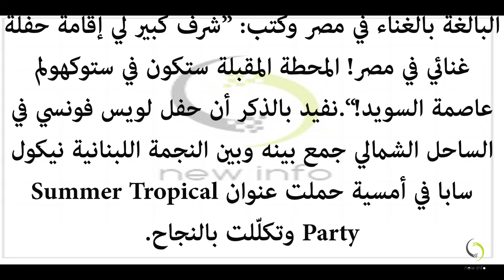نجم Despacito مغادراً أم الدنيا: “تشرفت بالغناء في مصر”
5 despacito cover,
a bailar despacito,
a despacito cover,
a despacito elettani,
a despacito elettani hatasa,
a despacito lyrics,
a despacito élettani hatásai,
asi despacito j quiles,
bailame despacio,
besame despacito 3+2,
d despacito lyrics,
despacito,
despacito 0.5,
despacito 0.5 speed,
despacito 00,
despacito 0fficial,
despacito 0ne hour,
despacito 0riginal,
despacito 1 hora,
despacito 1 hour,
despacito 1 hour english,
despacito 1 hour loop,
despacito 1 hour remix,
despacito 1 million,
despacito 1 million dance,
despacito 1 million dance studio,
despacito 10 hours,
despacito 10 hours lyrics,
despacito 2 hours,
despacito 20 voces,
despacito 2017,
despacito 2017 remix,
despacito 21,
despacito 21 artistas,
despacito 24 hours,
despacito 24 voces,
despacito 25 voces,
despacito 2cellos,
despacito 3 billion,
despacito 3 cubanos,
despacito 3 italian,
despacito 30 min,
despacito 30 minutes,
despacito 34 voces,
despacito 360,
despacito 39,
despacito 3d,
despacito 3d justin bieber,
despacito 4 guys,
despacito 4 hours,
despacito 4 people,
despacito 4 voices,
despacito 43 voices,
despacito 432 hz,
despacito 45 voces,
despacito 4aith,
despacito 4th impact,
despacito 4th impact reaction,
despacito 5 cover,
despacito 5 guys,
despacito 5 hours,
despacito 50,
despacito 50 mix,
despacito 50 songs,
despacito 50 speed,
despacito 50 voces,
despacito 5sos,
despacito 5th harmony,
despacito 6 bahasa,
despacito 6 hours,
despacito 60,
despacito 60 min,
despacito 60fps,
despacito 64kbps,
despacito 666,
despacito 7 hours,
despacito 7 language,
despacito 7 versiones,
despacito 7 years,
despacito 70,
despacito 70 speed,
despacito 72,
despacito 720p,
despacito 75,
despacito 75 speed,
despacito 8 bit,
despacito 8 bit version,
despacito 8 bit with vocals,
despacito 8 hours,
despacito 8 passengers,
despacito 8 piano,
despacito 8 styles,
despacito 80s,
despacito 80s remix,
despacito 8n english,
despacito 9 hours,
despacito 92 sounds,
despacito 92 sounds remix,
despacito 92.3,
despacito 92ccdj,
despacito 94.9,
despacito 95.5,
despacito 97.1,
despacito 98.3,
despacito 9gag,
despacito acapella,
despacito acordeon,
despacito acoustic,
despacito alex,
despacito all english,
despacito amv,
despacito angelic,
despacito asian,
despacito audio,
despacito audition,
despacito bachata,
despacito backwards,
despacito baile,
despacito banda,
despacito bangla,
despacito bangla version,
despacito bass boosted,
despacito bieber,
despacito bts,
despacito burrito,
despacito challenge,
despacito charly black,
despacito chinese,
despacito choreography,
despacito clean,
despacito con banda,
despacito con letra,
despacito cover,
despacito cristiano,
despacito cumbia,
despacito daddy,
despacito dance,
despacito dance cover,
despacito dance moves,
despacito dance tutorial,
despacito dancers,
despacito dentist,
despacito dorito,
despacito drum cover,
despacito duet,
despacito easy lyrics,
despacito elote,
despacito elvis crespo y pitbull,
despacito en banda,
despacito en francais,
despacito en letra,
despacito en vivo,
despacito english lyrics,
despacito english lyrics luis fonsi,
despacito english version,
despacito english version lyrics,
despacito fail,
despacito feat justin bieber,
despacito fingerstyle,
despacito flute,
despacito fonsi,
despacito french,
despacito from justin bieber,
despacito ft justin bieber lyrics,
despacito ft. justin bieber,
despacito funny,
despacito genius,
despacito german,
despacito girl singing,
despacito girl version,
despacito greek,
despacito guitar,
despacito guitar cover,
despacito guitar fingerstyle,
despacito guitar tutorial,
despacito guitarra,
despacito hd,
despacito hebrew,
despacito hindi,
despacito hour,
despacito hour loop,
despacito house remix,
despacito how to dance,
despacito how to sing,
despacito hq,
despacito human voice,
despacito i don't know the words,
despacito in english,
despacito in english version,
despacito in french,
despacito in spanish,
despacito indian,
despacito instrumental,
despacito interview,
despacito italian,
despacito italianos,
despacito jesse y joy,
despacito just dance,
despacito justin bieber,
despacito justin bieber cover,
despacito justin bieber dance,
despacito justin bieber english,
despacito justin bieber karaoke,
despacito justin bieber live,
despacito justin bieber lyrics,
despacito justin bieber lyrics in english,
despacito justin bieber video,
despacito karaoke,
despacito karaoke piano,
despacito karaoke slow,
despacito karaoke spanish,
despacito kids,
despacito kids dance,
despacito kizomba,
despacito korean,
despacito kpop,
despacito kurt,
despacito letra,
despacito live,
despacito loop,
despacito luis fonsi,
despacito luis fonsi lyrics,
despacito lyric prank,
despacito lyric video,
dsax,despacito sing off,
despacito slowed down,despacito smule,despacito song,
despacito spanish, unity in diversity,despacito unplugged,dr desy saledespacito